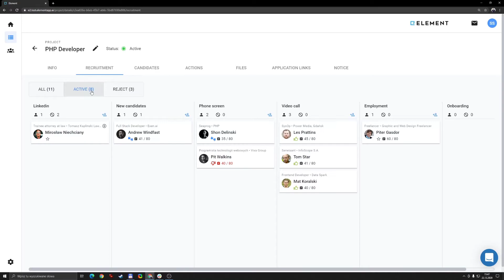What is the best ATS with kanban board? How to use kanban board in recruitment? Check Element!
Element is an applicant tracking system ( ATS / recruitment software ) that makes it fast and easy to manage talent acquisition and recruitment process. In this video you will see candidates in recruitment process presented in kanban boad view. Kanban board view makes it very easy to see all relevant information about candidates and recruitment process stages. With kanban view in Element ATS it is very easy to move candidates between recruitment stages, to add notes, likes, see candidat's timeline and do many more useful things, all with clean and smart kanban board.